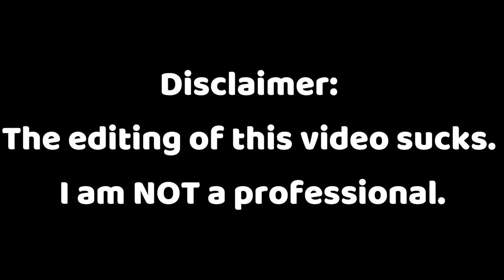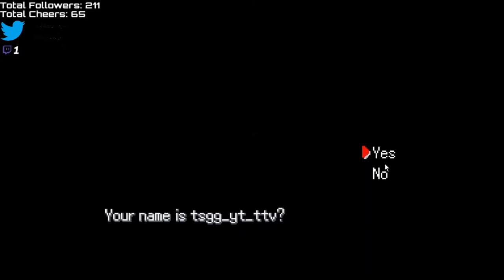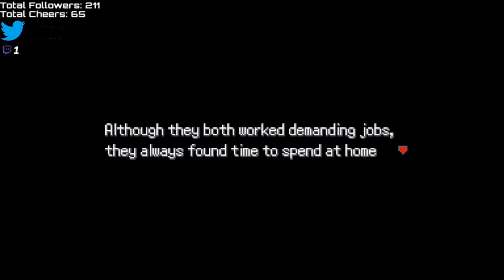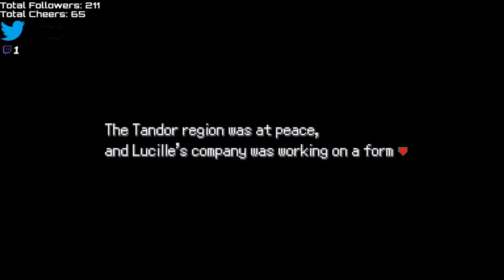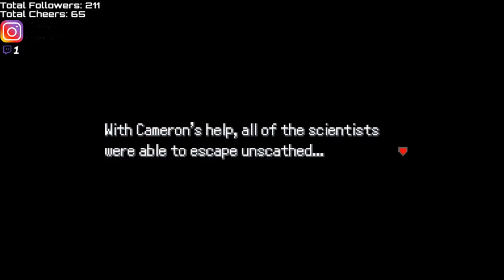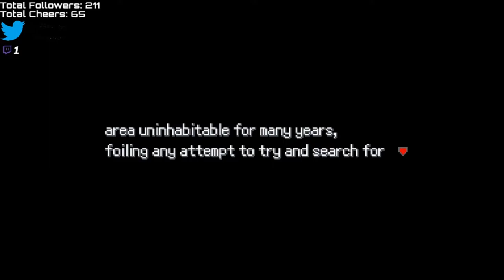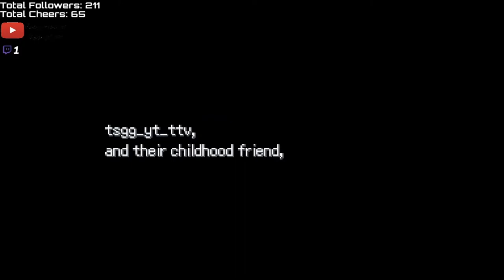🎵Gotta Catch 'Em All🎵 // Pokémon Uranium Part 1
In this video, I watched the intro to the game, exploring my home town, and had my first pokémobn battle.
0:00 Stream Starting Soon & Disclaimer
0:14 Intro
3:19 Game Intro
10:29 Exploring the Town
18:38 Getting Starter Pokémon
24:03 First Pokémon Battle
30:11 Outro
30:15 Thanks for Watching!